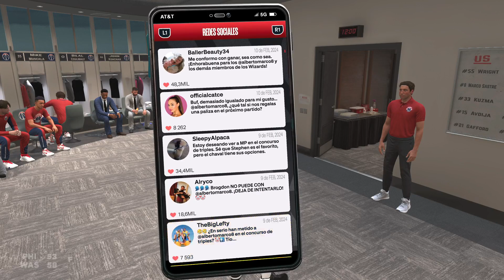NBA2K24 PS5! Mi Carrera NBA 2023/2024 Philadelphia 76ers vs Washington Wizards #52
NBA2K24 PS5! Mi Carrera NBA 2023/2024 Philadelphia 76ers vs Washington Wizards #52 -- Watch live